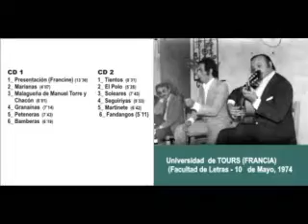CURRO LUCENA (Malagueña de Manuel Torre y Chacón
Universidad de  TOURS (Francia) Facultad de Letras, 10 de Mayo, 1974 Guitarrista Sami Martín